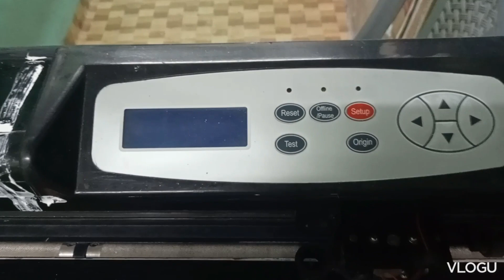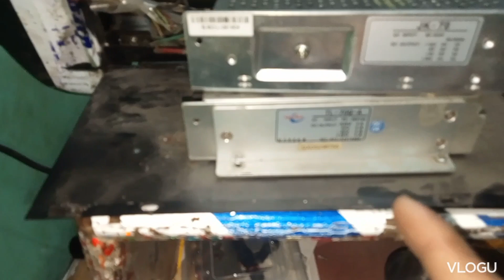power supply board replacement plz watch